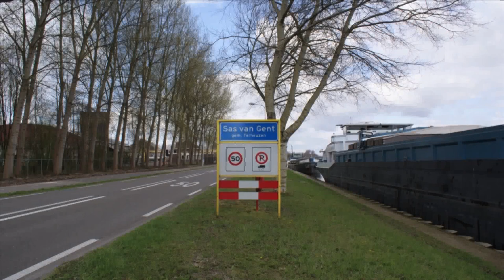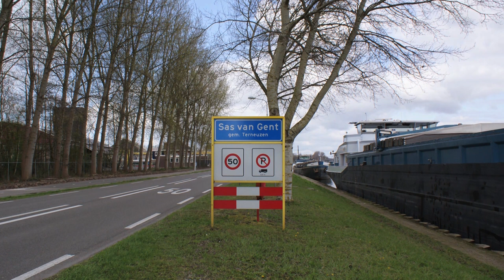Annelies uit Sas van Gent - Elibert Maathuis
Het nummer dat bekend werd in de versie van Louis Neefs. Het origineel is van Bobby Goldsboro: Mary Lou has finally made it to Broadway. Gerrit den Braber is verantwoordelijk voor de Nederlandse tekst.
De clip is gemaakt door Dijk Media uit IJsselmuiden in samenwerking met EM Produkties in Ruinen.